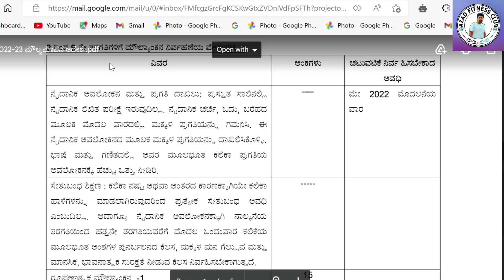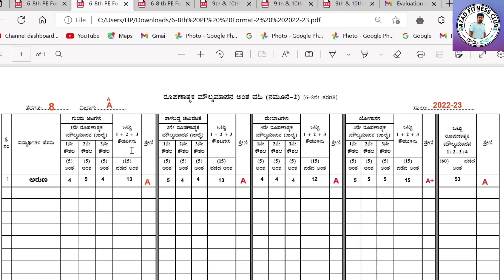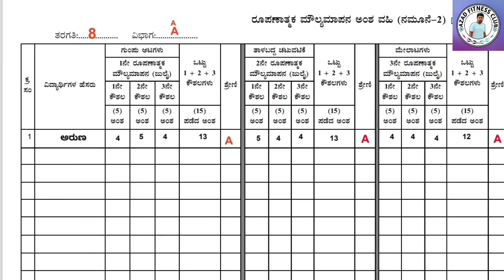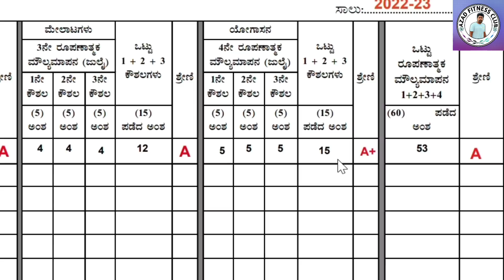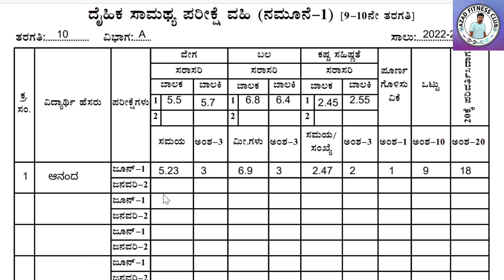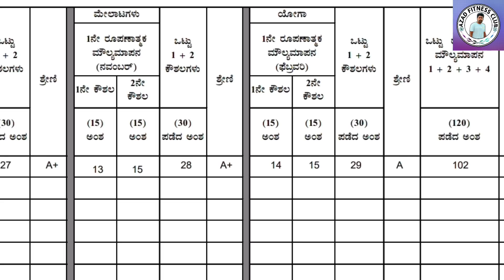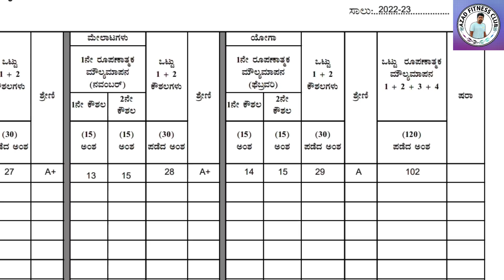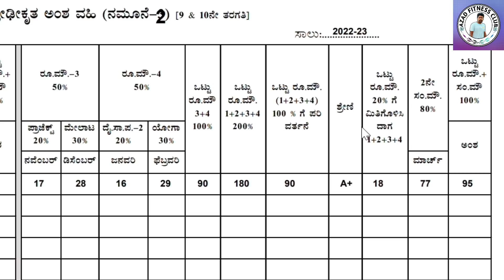ಈ ವರ್ಷ ದೈಹಿಕ ಶಿಕ್ಷಣ ವಿಷಯದ ಪರೀಕ್ಷೆ ಮಾಡಿ ನಮೂನೆ ತುಂಬುವ ಸರಳ ವಿಧಾನ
ಎಲ್ಲಾ formats 👇🏽👇🏽